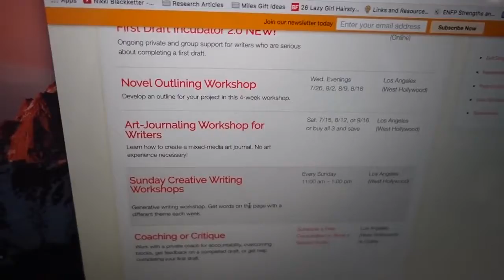Outfit of the Day | Hollywood Night Out | 2017 Vlog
Hope you enjoy todays vlog going over a new cameras, my sisters birthday, a starbucks date, gym session, how I got ready for an event and night out in